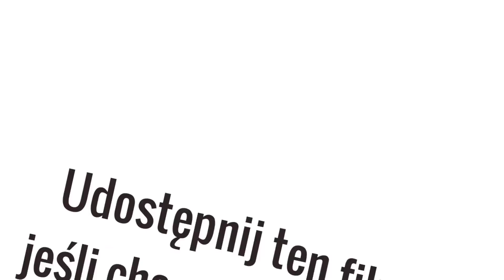Gwiezdne wojny Star Wars - DAWNIEJ VS DZIŚ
Zobacz jak zmienił się STAR WARS Gwiezdne wojny
Gwiezdne Wojny to fikcyjne uniwersum stworzone przez George'a Lucasa. Świat Gwiezdnych wojen należy do gatunku science fiction/fantasy. Podstawą uniwersum są filmy George’a Lucasa. W 1976 roku rozpoczęły się prace nad pierwszym filmem i pokazały się pierwsze materiały około filmowe.

Gwiezdne wojny Część I: Mroczne widmo (19 maja 1999)
Gwiezdne wojny Część II: Atak klonów (16 maja 2002)
Gwiezdne wojny Część III: Zemsta Sithów (19 maja 2005)
Gwiezdne wojny Część IV: Nowa nadzieja (25 maja 1977)
Gwiezdne wojny Część V: Imperium kontratakuje (21 maja 1980)
Gwiezdne wojny Część VI: Powrót Jedi (25 maja 1983)

Aktorzy występujący w filmie Star Wars Gwiezdne Wojny
Finn John Boyega
Rey Daisy Ridley
Kylo Ren Adam Driver
Poe Dameron Oscar Isaac
Naczelny Wódz Snoke Andy Serkis
Generał Armitage Hux Domhnall Gleeson
Maz Kanata Lupita Nyong’o[
Lor San Tekka Max von Sydow
Kapitan Phasma Gwendoline Christie
Han Solo Harrison Ford
Leia Organa-Solo Carrie Fisher
Luke Skywalker Mark Hamill
C-3PO Anthony Daniels
Chewbacca Peter Mayhew –
R2-D2 Kenny Baker